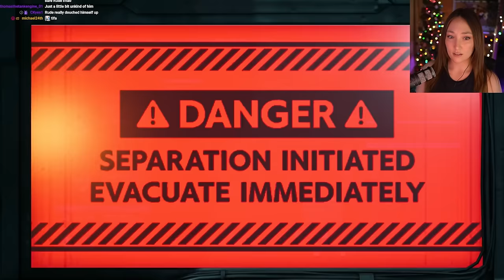Fight for Survival | First Time Final Fantasy VII Remake | Part 11 | [Intergrade | PC]